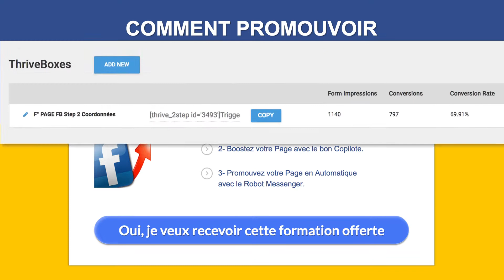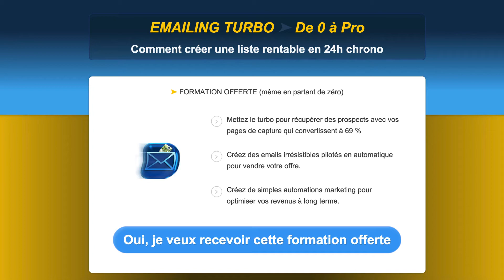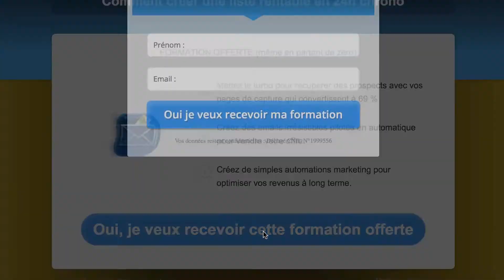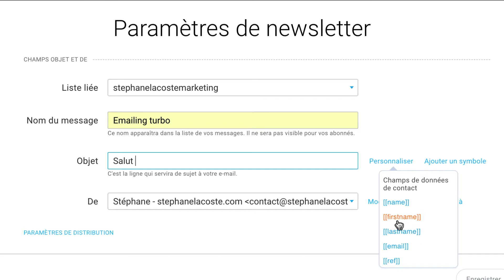Comment créer une page de capture qui convertit à 69%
➤ Comment créer une page de capture qui convertit à 69% ? Formation offerte “Emailing Turbo : de 0 à Pro. Comment créer une liste rentable en 24h chrono“

🤜  Découvrez comment créer une page de capture avec un taux de conversion de 69%.

Dans cette vidéo je vous montre comment faire une squeeze page qui transforme 2 visiteurs sur 3 en prospects dans votre liste. Pour créer des pages de captures gratuitement vous pouvez vous appuyer sur GetResponse qui propose une landing page offerte quand vous prenez ce logiciel d’auto répondeur. C’est une page de capture pro qui est très simple à créer puisqu’elle est déjà reliée à votre écosystème webmarketing.
Une page de capture se divise en 4 parties dont nous parlerons.

💪 Dans cette vidéo, je vous proposerai une astuce de pro et une erreur à éviter absolument pour votre page de capture

5 👉 “Comment gagner vos 1ers €€€ sur internet sans même savoir ce qu’est un filleul“ :